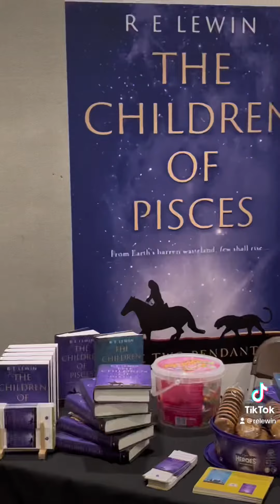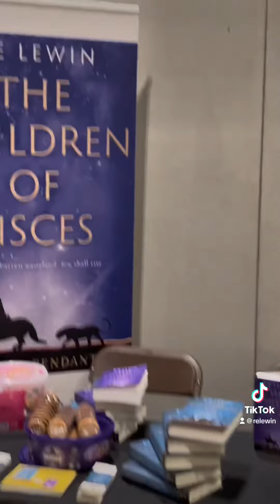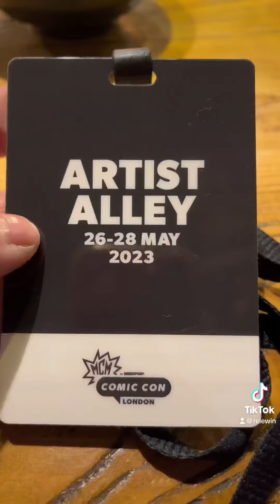thechildrenofpisces author comiccon ya fyp foryoupage writing reading bookreccomendations